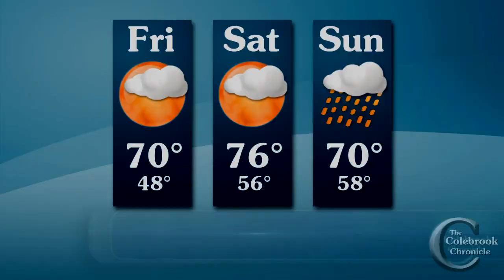Colebrook Chronicle - July 11 2014 Video News of the Week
This week: Independence Day celebrations; Mountain Men at the Poore Farm; interviews with Republican U.S. Senate candidates Scott Brown and Jim Rubens; The Gothard Sisters in concert at the Tillotson Center in Colebrook.

- Upper Connecticut Valley Hospital
- LaPerle's IGA

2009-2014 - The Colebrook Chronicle